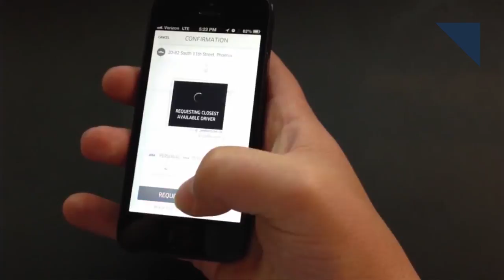Acura Precision Concept, Hacker Develops Own Autonomous Car - Autoline Daily 1768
0:27 Honda Ridgeline, Part II
1:14 Acura Teases Its Styling Future
1:47 Hacker Develops Own Autonomous Car
2:58 FCA Searches for More Technicians
3:36 China’s GAC to Team with Uber
4:36 Presents, Coal & Chorus